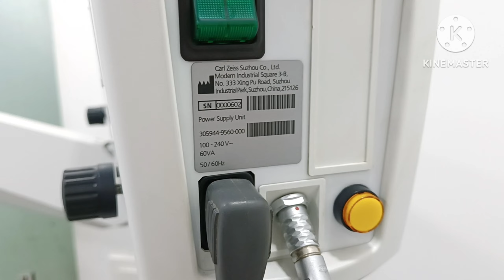Zeiss Opmi Lumera 300 Surgical LED Microscope Germany Carl Zeiss How Looks,Aahil Raza 💯👁️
How to use Zeiss opmi lumera 300 basic microscope
Zeiss OPMI Lumera 300-Opthalmic Surgical Microscope

Zeiss Opmi Lumera 300 Surgical LED Microscope Germany Carl Zeiss , Features,Use

Lumera 300 Broucher
Lumera 300 Basic
Zeiss Lumera 300 manual
zeiss opmi lumera 300 manual
lumera 300 microscope
Zeiss opmi lumera 300 surgical microscope
carl Zeiss opmi lumera 300
opmi lumera 300

Aahil Raza

Please Send Me Guys

I Will Make Videos For You

Please Ask Questions